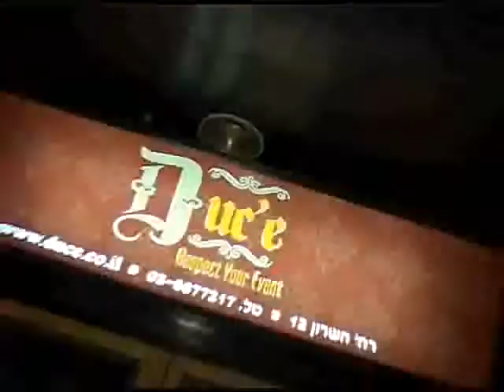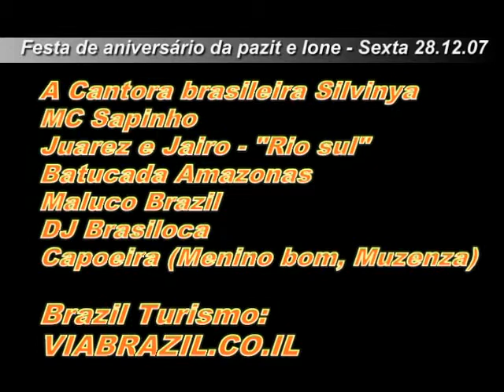Pré-Réveillon 2008, Israel- קרנבל טרום סילבסטר בדוצ'ה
Pré-Réveillon 2008 e festa de aniversario da Pazit e da Ione, sexta grande - 28.12.07, "Duc'e" Hacharon 12 tel aviv. A cantora brasileira silvinya, show do mc sapinho e Juarez e Jairo (RIO-SUL), maluco brasil (dancarinas brasileiras), batucada "Amazonas", dj brasiloca - musica brasileira de todos os generos.
קרנבל טרום סילבסטר 2008 וימי הולדת לפזית כנפי ויוני רימון, מועדון הדוצ'ה שישי 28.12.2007. אומנים שהופיעו: הזמרת הברזילאית סילביניה, אם סי סאפיניו, ג'וארז וג'יירו מלהקת ריו סול, להקת מלוקו ברזיל, בטוקדה אמזונס, תקליטן: דיג'יי ברזילוקה - מוזיקה ברזילאית בכל הסגנונות.